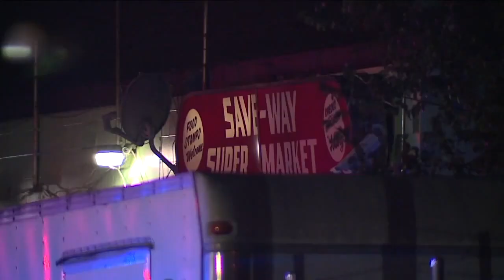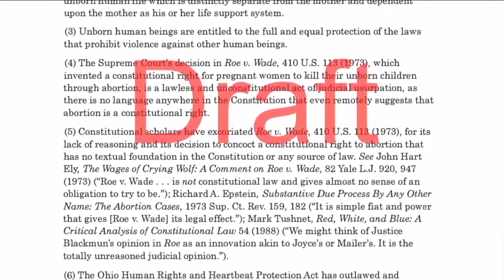WCPO 9 Cincinnati Latest Headlines | October 12, 1pm